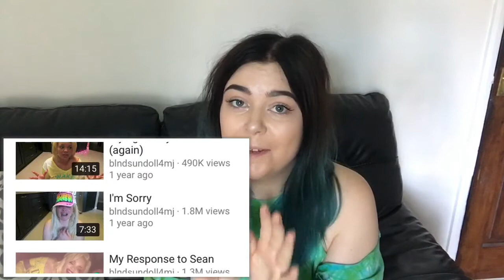TRISHA PAYTAS IN CELEBRITY BB? HOW GOT WILL END! TWITTER DRAMA?! Life update!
Hey! So I took some time out but HAD to come back to talk about all this!!!
Who else is a little fishy?!! Let's show our support for Trish in the weeks to come!! 💓💪🏻

Music used;